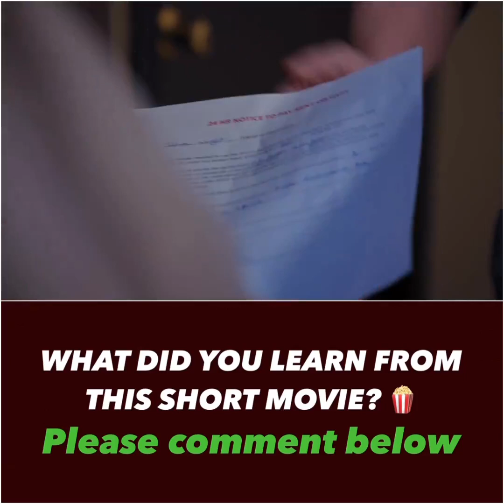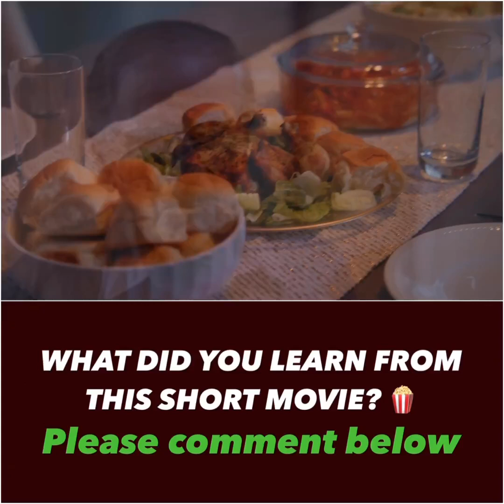Love the greatest Gift youtube fypシ funnyvideo love trendingshorts fypシ゚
Love the greatest Gift to man kind. share you review.

Pls note. we didn't shoot this, we only extracted from a movie 🎥